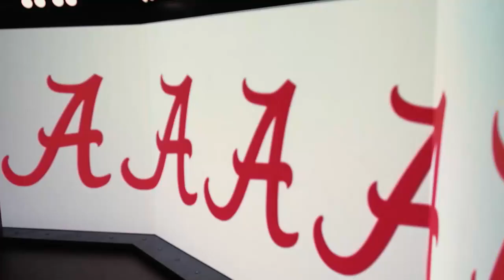Aaron Estrada vs Tennessee (16 PTS, 8 REB, 1 OREB, 4 AST, 2-2 FT)